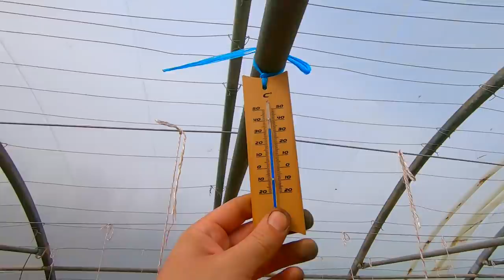Pas mal de travail dans les serres et dans les champs, semaine occupée!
Bonjour,
aujourd'hui petite video sur la semaine passée, on a fait pleins de choses differentes que je vous ai compiler dans cette sequence
tour de serres, travail de champ et entretien des plants!
en esperant que cela vous plaise

N'hesitez pas a nous rejoindre et a aimer
notre page FACEBOOK: